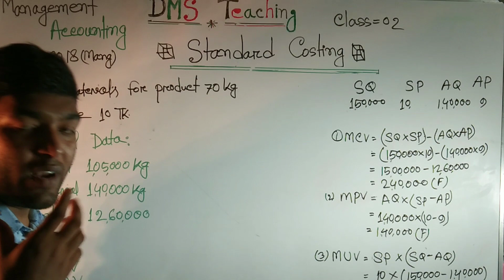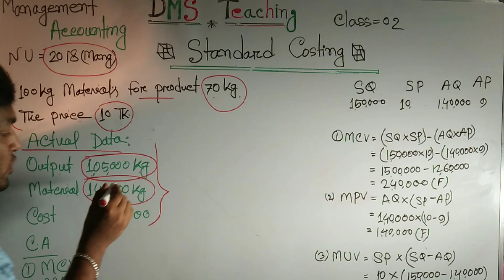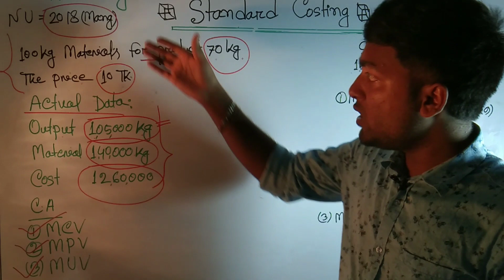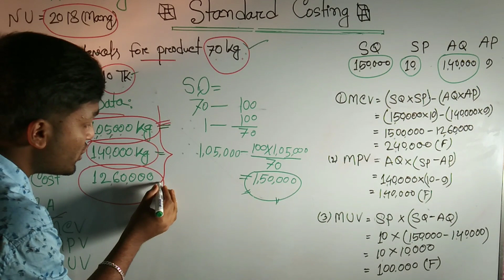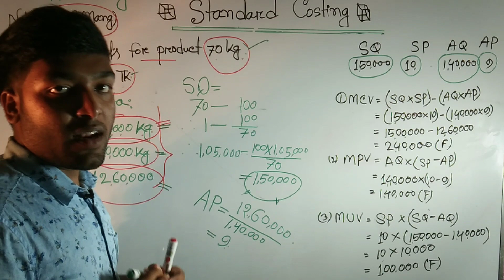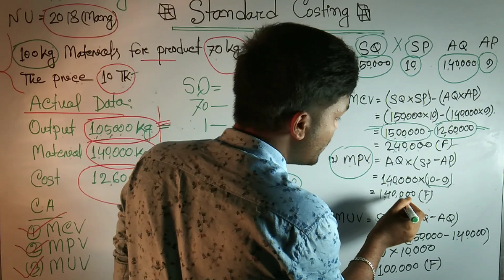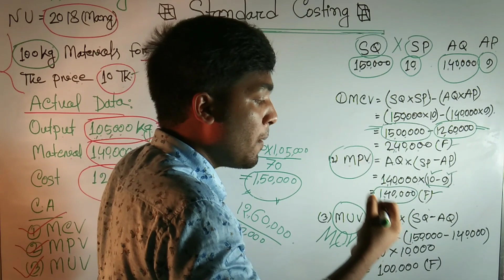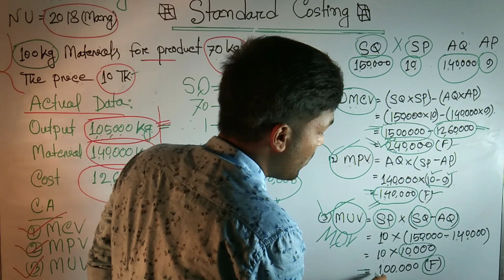Standard_Costing_Math_Solution Class_2. Management Accounting.BBA 3rd year & MBA.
BBA Accounting | Standard costing  math |
সকল দর্শকবন্ধুদের DMS Teaching এর পক্ষ হতে স্বাগতম!!
BBA এর অন্তর্গত  Accounting and Management Department এর Standard costing  Techniques অধ্যায়ের ম্যাথ সমস্যা এবং সমাধান নিয়ে আলোচনা করা হয়েছে!!

এই অধ্যায়টি তোমরা
1. principles of Finance.
(Accounting 1st year+ Management 2nd year).

2. Management Accounting.
(Accounting and Management 3rd year).

3. Financial Management.
(Accounting 3rd year and Management 4th year)

এই তিনটি মেজর সাবজেক্টসে পাবে!!

এই অধ্যায়টি মোট ৮টি টেকনিক রয়েছে!!

মোটামুটিভাবে এই টেকনিকগুলো হতেই বোর্ডে প্রশ্ন করা হয়!!

বন্ধুরা!! আগামী পর্বে আমরা এই টেকনিকগুলো-র বাস্তবিক প্রয়োগ দেখাব একটি ম্যথের সমাধানের সাহায্যে!!

***ধন্যবাদ সকলকে***